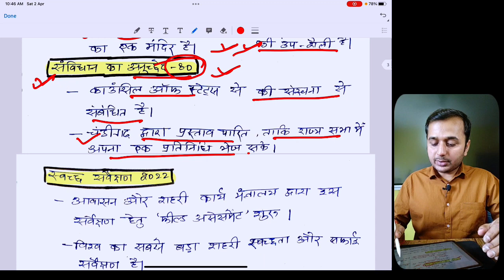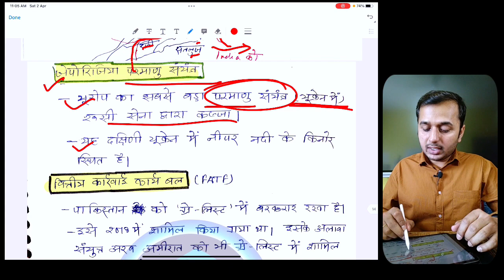March - 2022 Current affairs for 67th BPSC pre and CDPO exams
Current affairs for 67th BPSC preliminary exam, CDPO, BSSC, BPSSC and other government exams.

One Year important current affairs for 67th BPSC preliminary exam.

One year current affairs for 67th BPSC, CDPO, BSSC, BPSSC exam.

To join paid paid group of Current Affairs for 67th BPSC
Just pay ₹100/- on Paytm or PhonePe - 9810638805

Dear aspirant You can take membership of आरंभ (The beginning) Series for BPSC 67th Prelims.
All assistances at 700/-
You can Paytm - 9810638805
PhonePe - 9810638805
Can money transfer
Amrendra Kumar Tiwari
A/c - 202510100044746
IFC code - UBIN0820253
         BodhisattvaPCS

year current affairs for 67th BPSC, BSSC, BPSSC exam.